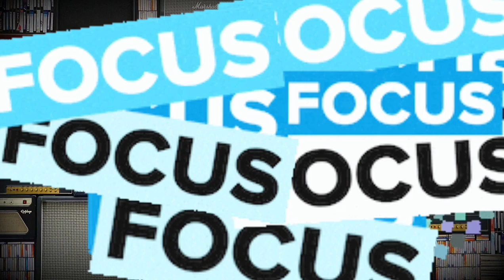11ème édition du Concours des jeunes historiens de Guyane, sur la thématique de l'or dans FOCUS.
11ème édition du concours des jeunes historiens de Guyane. Celui-ci vise à sensibiliser les jeunes guyanais sur les thématiques liées à l'histoire du département. Cette année, les 2000 élèves de l'Academie de Guyane se pencheront sur un sujet sensible, en l'occurrence l'or.
Jacqueline Zonzon, présidente de l'Association des professeurs d'Histoire-Géographie de Guyane (APHGG) est notre invitée ce mercredi dans la rubrique FOCUS de Radio Mayouri.
Rendez-vous à 8h30 puis en rediffusion à 13h10 et 19h10